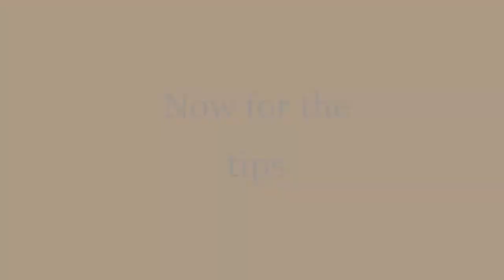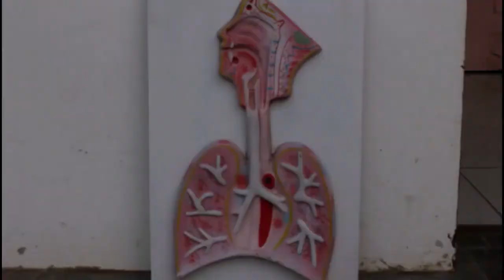Grade 6 Boys_Respiratory System Science